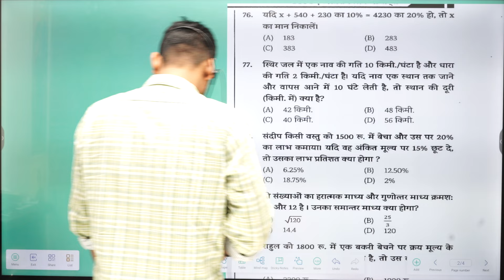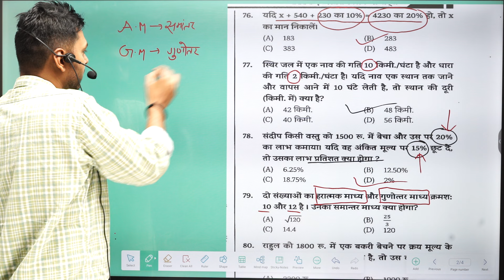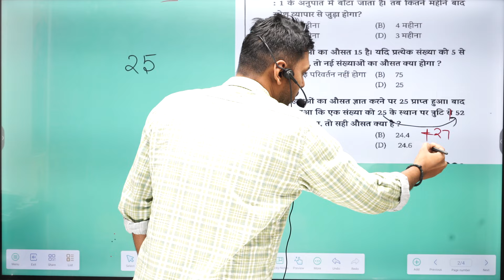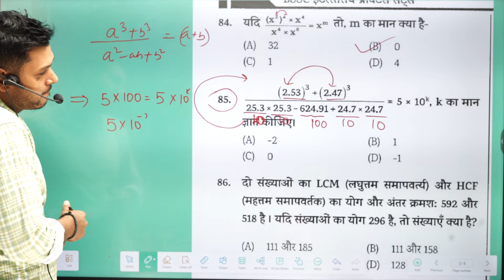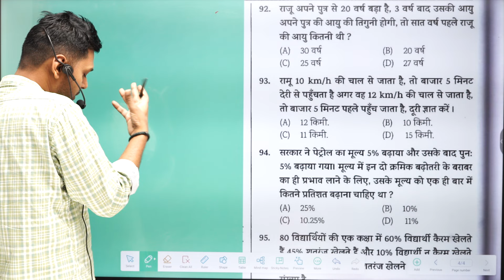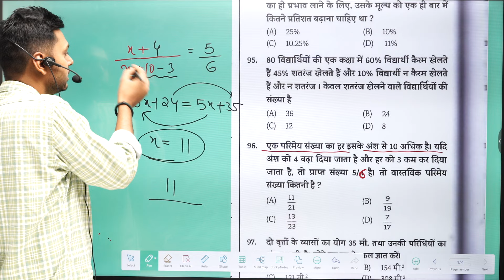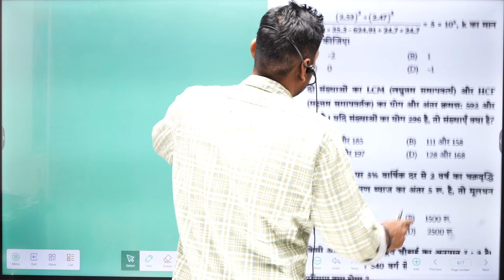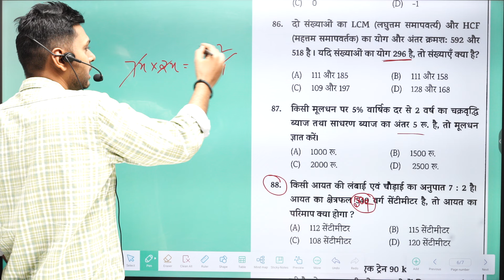Bihar SSC Inter Level Maths Edu Teria Set-04 बिहार SSC | Er-Vikash yadav SIR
SSC GD20 फरवरी 2024 सिफ्ट 01  | Er-Vikash yadav SIR

 बिहार दारोगा( mains) 1275| Compound intrest 3years   | Er-Vikash yadav Sir
 ADVANC EMATH  FOR बिहार S।
 MATH SPECIAL CLASS FOR BIHAR DAROGA
 Er-Vikash  yadav  Sir
Ptf Daroga Centre Priyanka Singh

 Er-Vikash   yadav Sir
THIS VIDEO IS FOR ALL GOVERNMENT JOBS LIKE- CGL, CHSL, GD, UP POLICE, UP SI, UP CONSTABLE.
BY VK YADAV MATHS